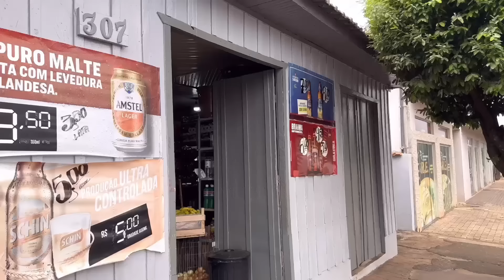Dona Maria da casa 🏠 de chão # tomamos café no sítio e fomos passear com dona Maria e Ademir…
Dona Maria da casa de chão